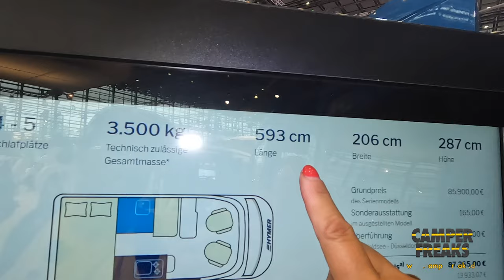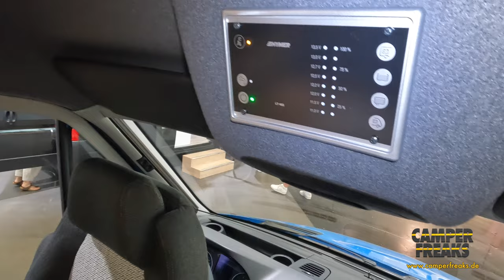Caravan Salon 2022 - Vorstellung des HYMER FREE 600 S Blue Edition